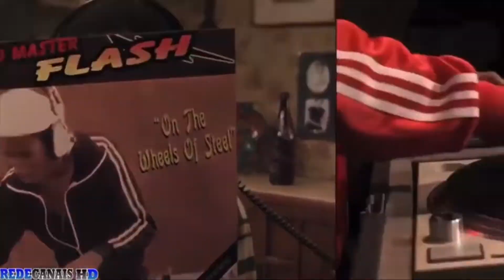💿 Nos Embalo Do Dj Chrissy Chris !!!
Sejam Bem Vindos & Bem Vindas à Rádio Funk Melody !!!
O Melhor Canal Das Antiga 🔊🎼
 SOM NA CAIXA DJ !!! ✌😎

Contato Para Mais Informações:
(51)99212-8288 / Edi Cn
"APOIE TAMBÉM COMPARTILHANDO"
Isso não custa nada! E assim você vai estar ajudando o nosso canal a crescer mais e mais,
RÁDIO FUNK MELODY OFICIAL ®
Desde já agradeço de coração 🙏❤

SOBRE OS DIREITOS AUTORAIS AQUI

👇😀 ATENÇÃO:
Aos detentores dos direitos sobre qualquer música no canal, antes de qualquer ação entre em contato com meu e-mail para mais informações e ações em conjunto ou apoio. Estarei a disposição para Todos & Todas Que Tenham Alguma Dúvida. Desde já agradeço!

Todos os créditos vão para todos os artistas reproduzidos nesta lista de reprodução (consulte a lista de reprodução acima), eles têm ótimas músicas e vídeos legais, por favor, vá para qualquer site de streaming para comprar suas músicas. clique no link abaixo para visitar o canal deles para mais detalhes e desses vídeos
OBRIGADO PELA VISITA !